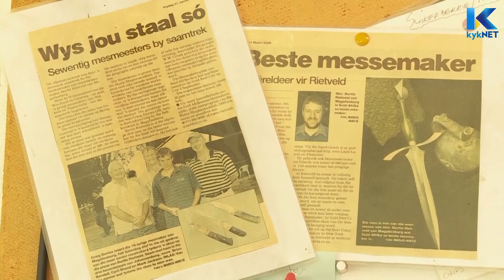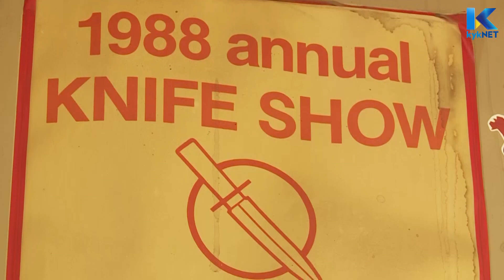Bertie Rietveld - Kwȇla | kykNET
Eksotiese messmid, Bertie Rietveld, wys ons waarom sy lemme versamelaars internasionaal aan die gons het.